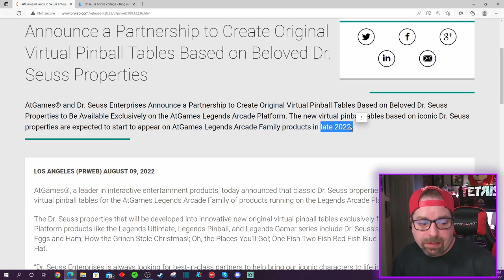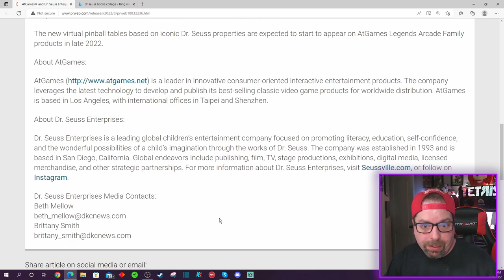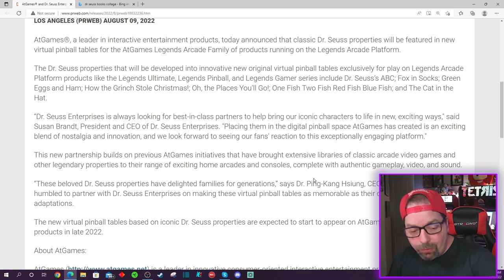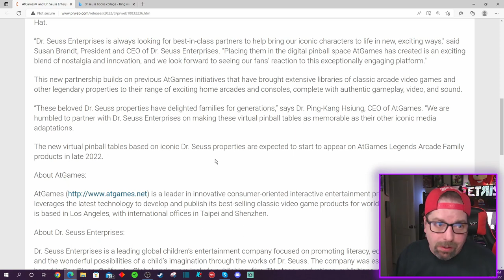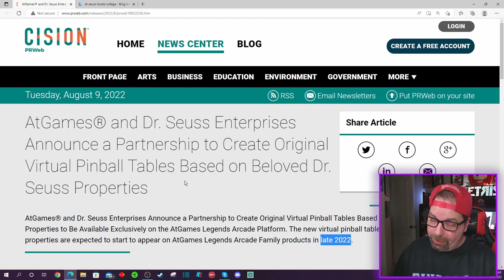Dr. Seuss Virtual Pinball Games Coming Soon To AtGames Legends Pinball!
In today's quick news update video - AtGames put out a press release today announcing a partnership with Dr. Seuss to bring brand new and original Virtual Pinball Tables to their AtGames Legends Pinball and AtGames Legends Arcade Family of Products starting in 2022!

The Dr. Seuss properties that will be developed into innovative new original virtual pinball tables exclusively for play on Legends Arcade Platform products like the Legends Ultimate, Legends Pinball, and Legends Gamer series include Dr. Seuss’s ABC; Fox in Socks; Green Eggs and Ham; How the Grinch Stole Christmas!; Oh, the Places You’ll Go!; One Fish Two Fish Red Fish Blue Fish; and The Cat in the Hat.  Let's Discuss!